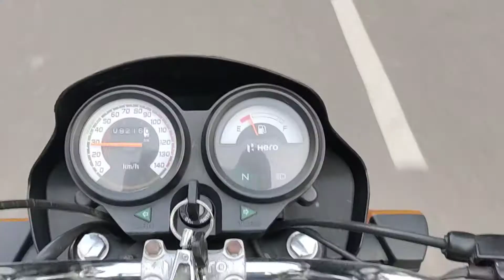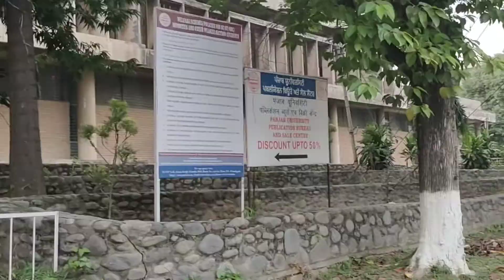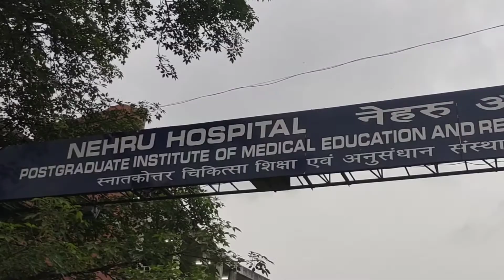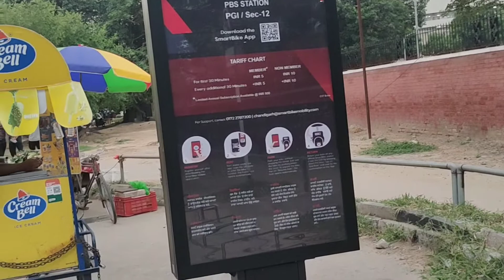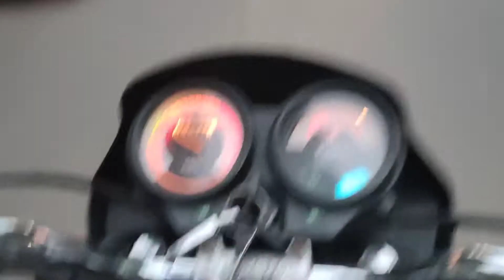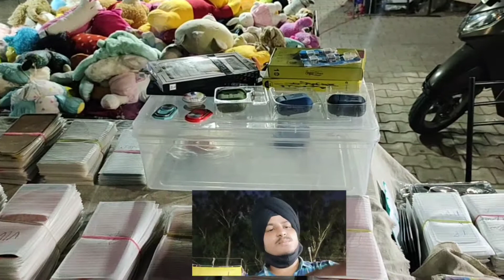Cheapest Cloth | Rs.5\1 Hours Bicycle | PGI Vlog👳‍♂️